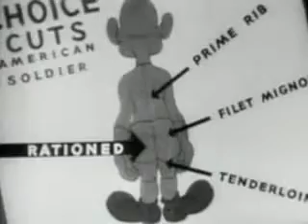Private Snafu - Malaria Mike